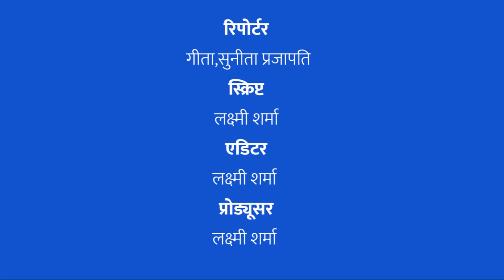क्या "दाल में नमक के बराबर" है खरीफ की फसल पर सरकार द्वारा किसानों को दी गई राहत?